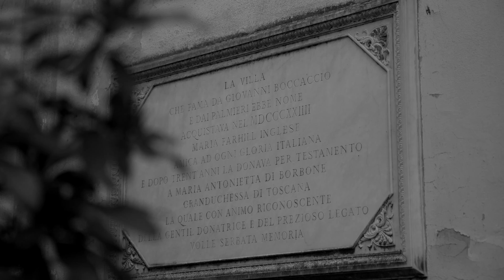Heaven on Earth | Decameron Villa by Dreamer Real Estate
Dreamer Real Estate presents the Decameron Villa, one of the most prestigious Mansions for sale in Italy, that stands majestically on the hills of Florence, offering an extraordinary view of the city. Surrounded by a 9-hectare park, second in size only to the Boboli Gardens, the villa boasts a surface area of approximately 4,000 square meters. This enchanting place inspired Giovanni Boccaccio in writing the Decameron and was Queen Victoria's favourite Tuscan Villa, who was captivated by its timeless beauty and prestige. A historic residence that embodies five centuries of culture and splendor.

where nature breaths in silence
a few steps away from the city.

Where every glance is a dream
punctuated by the imposing Duomo in the background.

Where painters and poets find their inspiration
engraving masterpieces in history.

Where time stands still
and beauty becomes eternal.

Where five centuries of history create harmony
and every corner is a canvas of timeless elegance."

"If Paradise could be made on earth
it would be nowhere else but in this place."
G. Boccaccio

A Dreamer Real Estate Production

REF. 7703